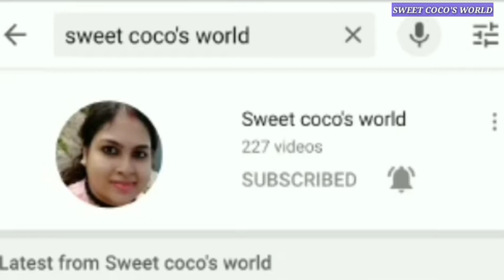CHICKEN RESHMI KEBAB RECIPE || চিকেন রেশমি কাবাব রেসিপি || SWEET COCO'S WORLD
LOVE FROM SWEET COCO'S WORLD.